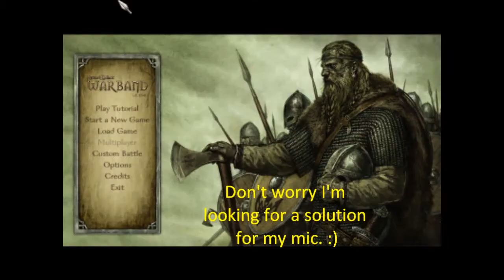Mount and Blade Warband Commentary #1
This is my first commentary on this game.  Sorry about the mic.  I said I would bring you 2 battles and I did. Enjoy!